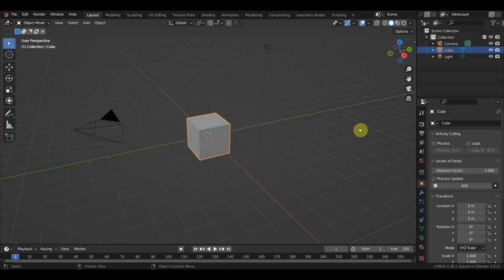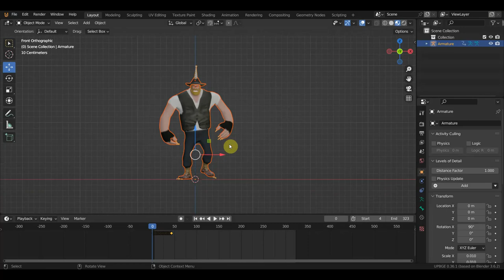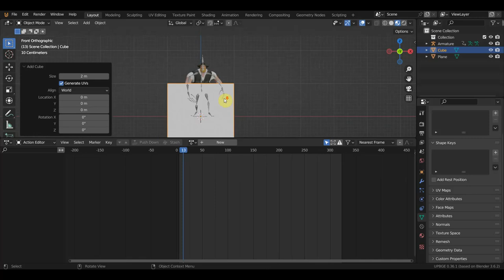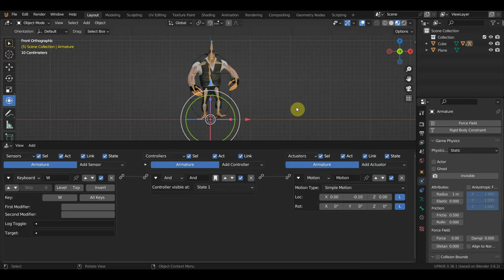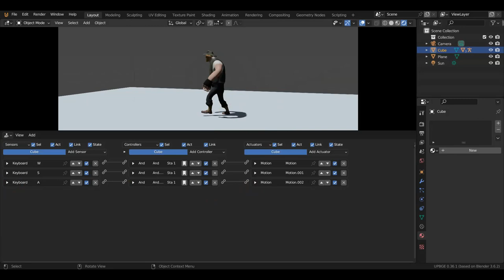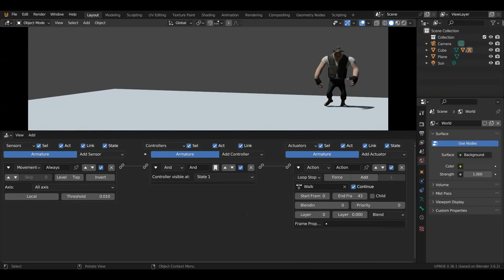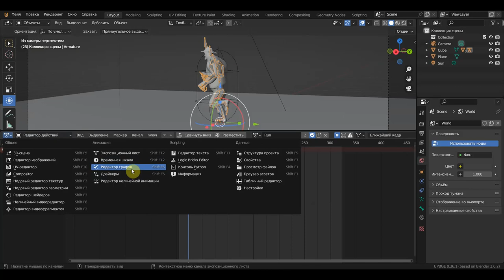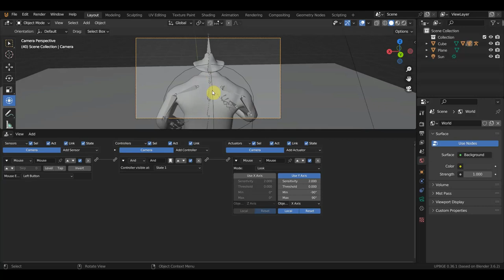UPBGE 0.3 Подключение движения персонажа у 1 часть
модели здесь а прога в доступе в инете